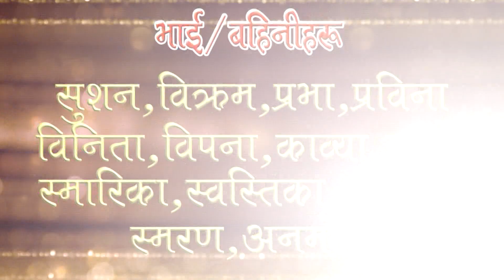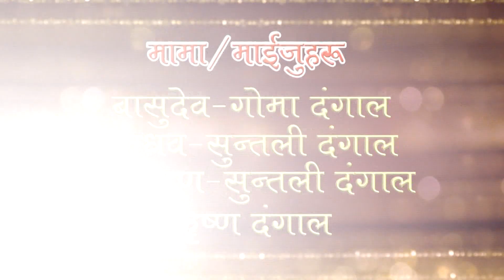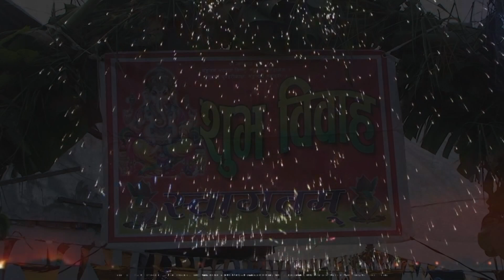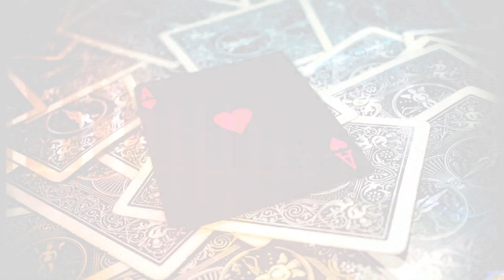RAMJI WEDS TULASA